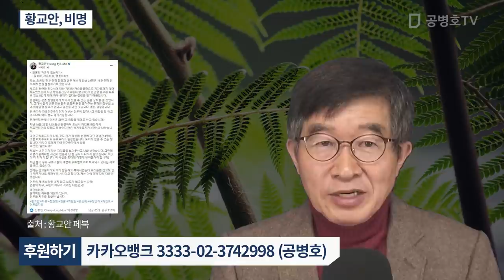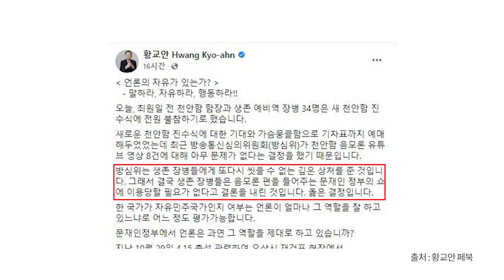황교안, 비명 / "당신들 어떻게 이럴 수 있는가" [공병호TV]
Bitcoin : 3MTW849AkP2ftLeSK2teZHMmzLu7Z83s9U